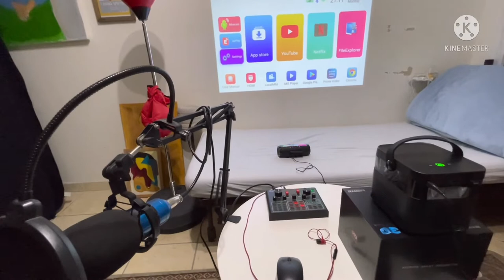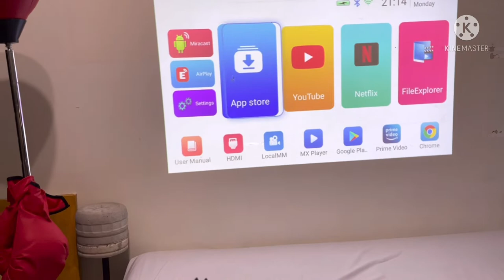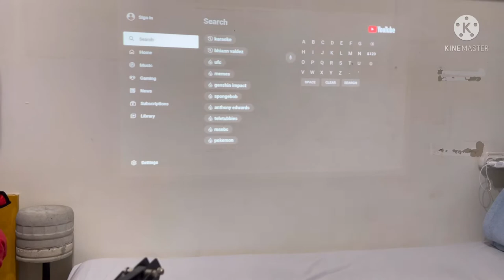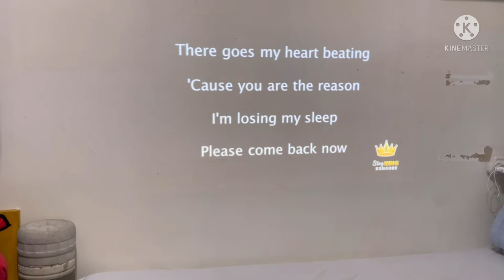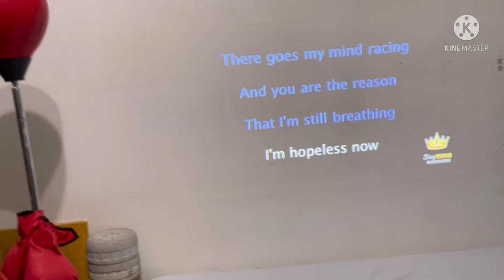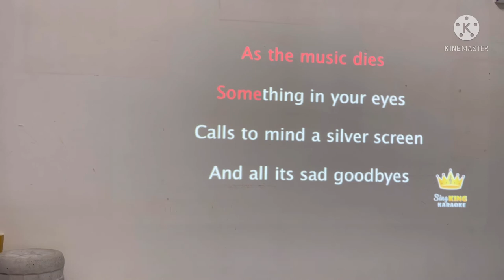Turn your Projector into Karaoke 🎤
How to connect v9soundcard/condenser microphone to U70 pro projector